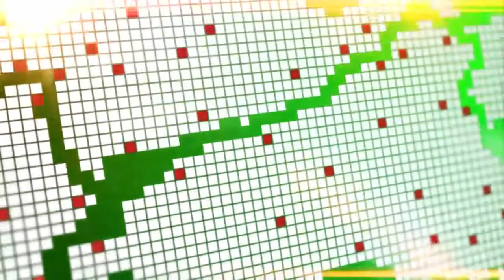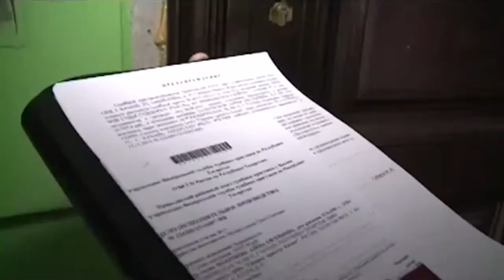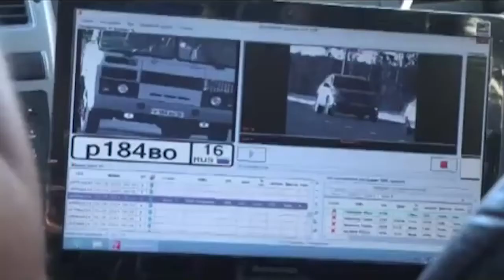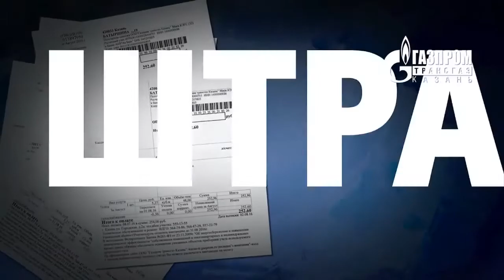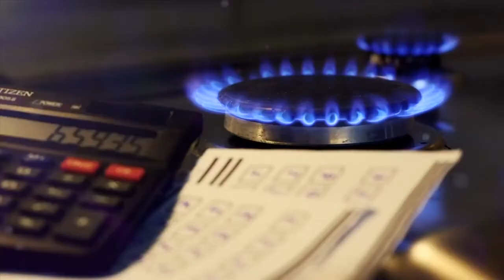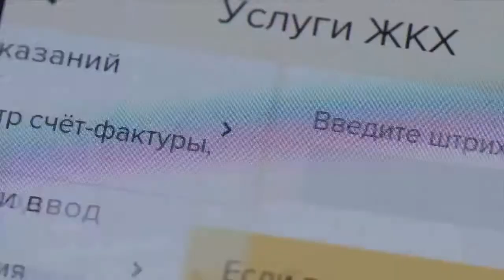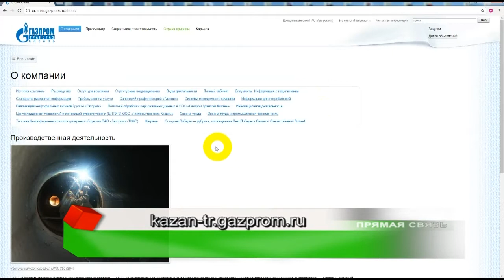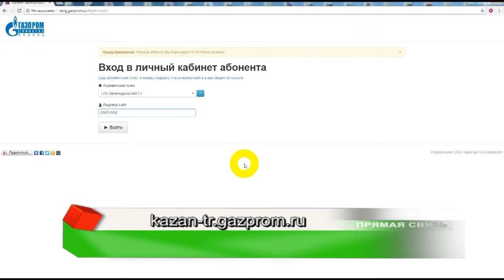Что вас ждёт, должники за газ? Прямая связь 21/05/18 ТНВ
Координаты:
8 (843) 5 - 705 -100